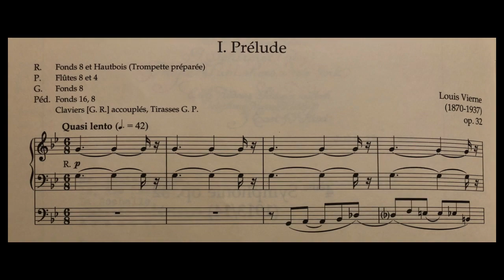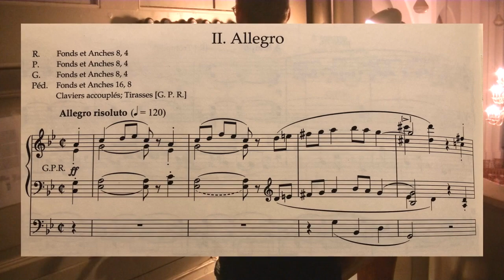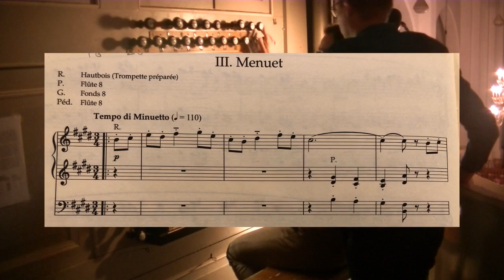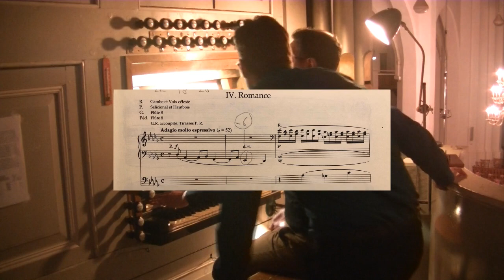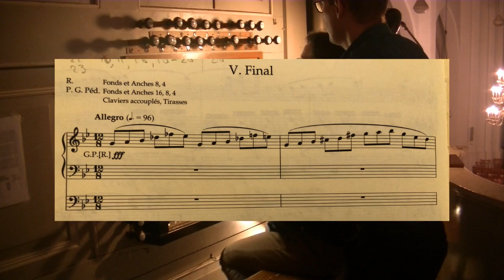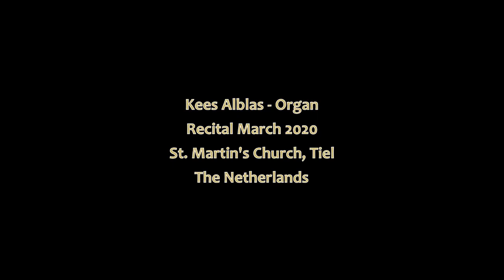Louis Vierne - 4ème Symphonie en Sol mineur (Op.32) | Kees Alblas - Organ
Louis Vierne (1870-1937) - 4ème Symphonie en Sol mineur, Op. 32
  00:15 Prélude
  07:32 Allegro
  13:39 Menuet
  21:28 Romance
  31:07 Final

Kees Alblas Organ – Live and unedited recording
Recital March 2020, Bätz-Witte Organ – St. Martin’s Church, Tiel, The Netherlands